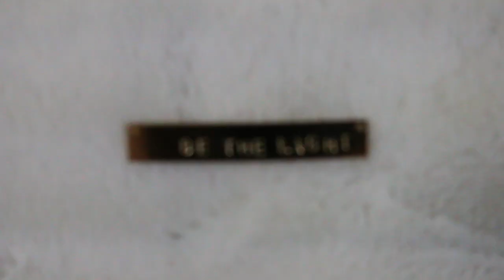This is Crippling... | Battling Anxiety & My New Business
Hey loves!! I told ya'll awhile ago that I would sit down and tell you about my anxiety and a couple ways that help me handle my anxiety. I also have some very exciting news about my NEW BUSINESS!!

So mark your calendars for APRIL 28TH @ 12pm PST for the launch of my business, but you gotta keep watching till the end to find out;)

SHOULDER WORKOUT:
-Dumbbell Shoulder Press | 3X10
-Front/Side Lateral Raise Combo | 3X8
-Front Raise to Crossover Raise | 3X8
-Boso ball Push-ups to TRX knee tucks | 2X10

Song: Between the Lines | Ahlstorm Remix

If you guys are interested in the CBD I use, the link is down below! ( I use CBD oil GOLD)

Camera I Use

Joby GorrilaPod

I make videos that are mostly about my journey battling and beating cancer (NED= No Evidence of Disease), my comeback to the fitness industry, how to love yourself, and adventures with my hubby and our fur baby Russell!  My videos will show you how to find light, in even the darkest of situations and they will help empower and inspire you, to be the best you possible. I hope my videos can help you and inspire you to find joy and happiness even when you are going through the storm.

I want you to remember that you can and YOU WILL, WIN YOUR BATTLES!